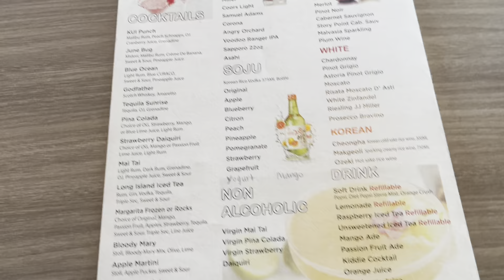Let’s go on a date 🥺💕